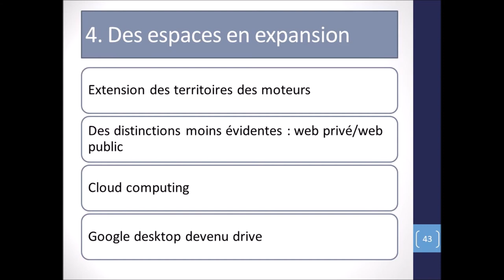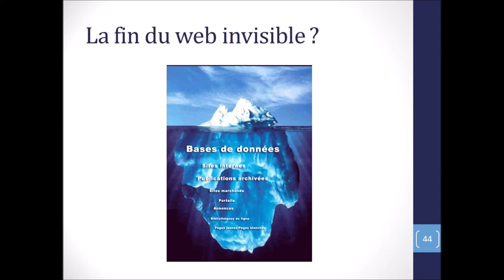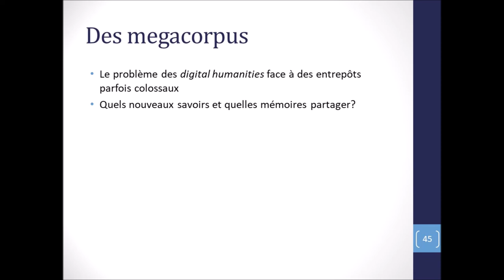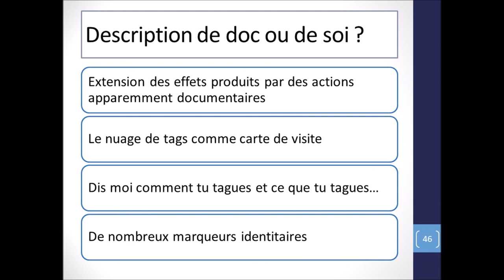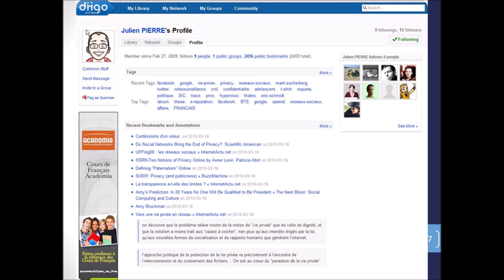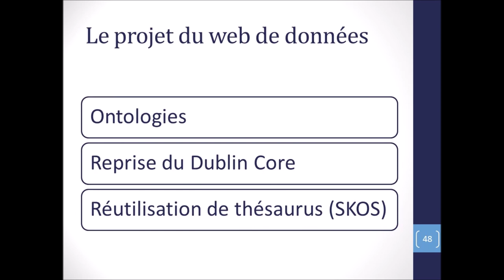métadonnées 10. Des espaces en expansion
L'extension du web, l'arrive du cloud, la fin du fantasme du web invisible, bref l'indexation s'étend.